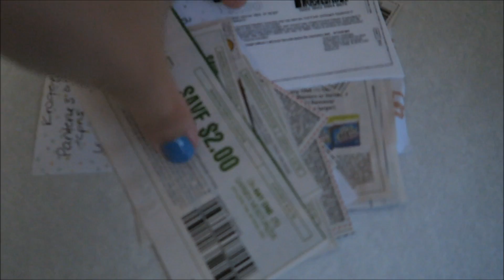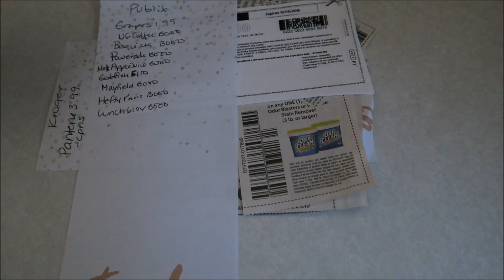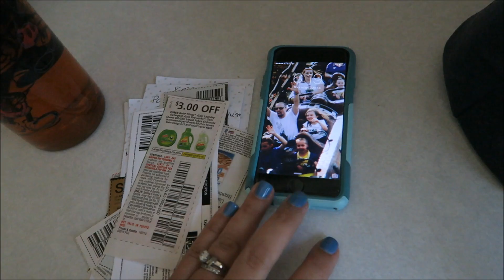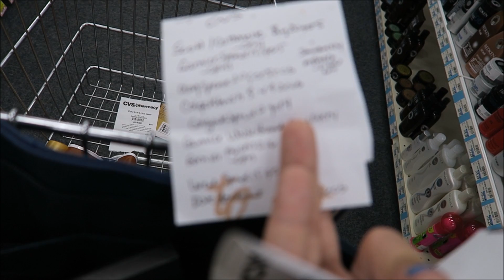How we Meal Plan and Save $$ on Groceries and Household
We are a family of 6 vlogging a little bit about everything!  We just relocated from New Hampshire to Georgia!  Follow us along on this crazy journey!